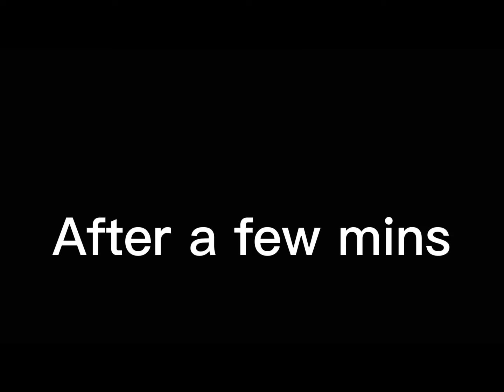Part 4 Of Animated conversation￼ (part 5 coming soon~)